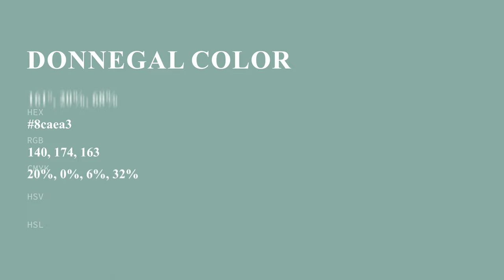Donnegal color 8caea3 hex color - Green color - Warm color 8caea3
What color is Donnegal ? 8caea3 hex color - Green color - Warm color 8caea3

Hex 8caea3 Color Code is also known as Donnegal color.

Hex 8caea3 Color code in RGB color code model is created after adding 54.90% red color, 68.24% green color and 63.92% blue color.
Hex 8caea3 Color code in CMYK color (process color) code model is generated after subtraction of 19% cyan, 0% magenta, 6% yellow and 31% black.